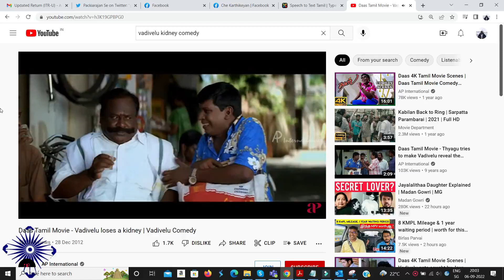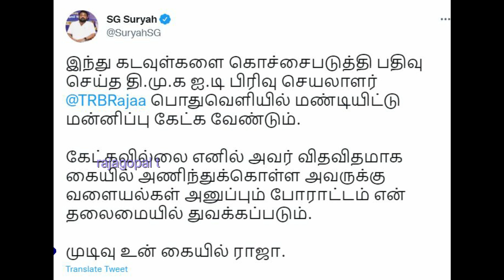DMK Vs BJP | திமுகவை மிரட்டும் பாஜக | Savarkkar | BJP Troll